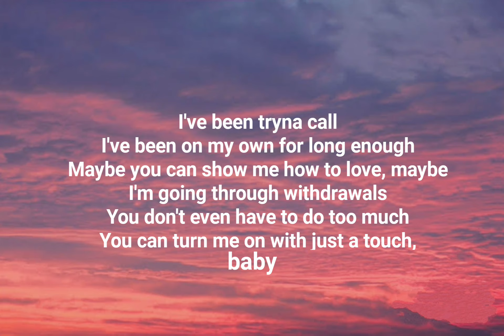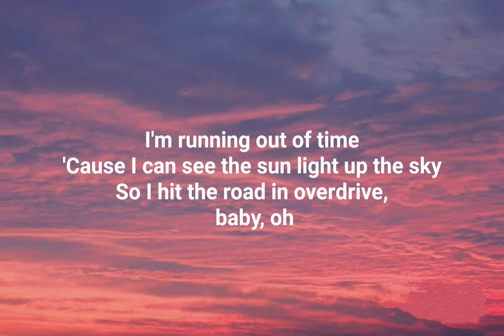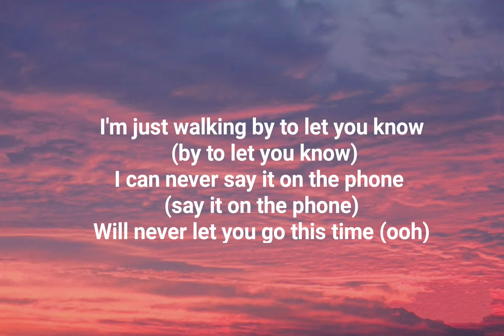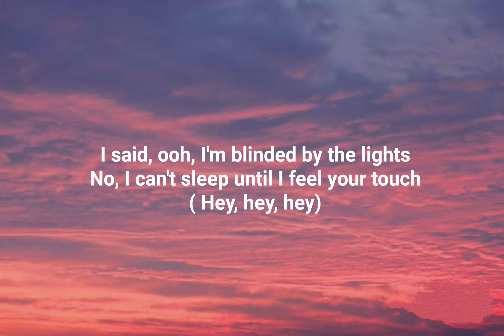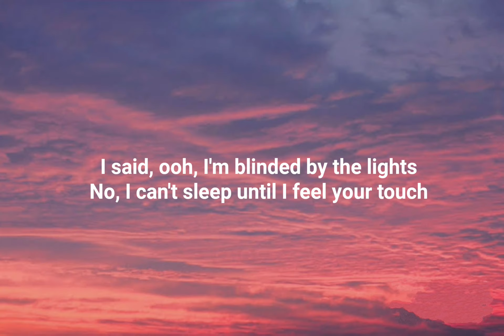The Weekend - Blinding Lights Lyrics